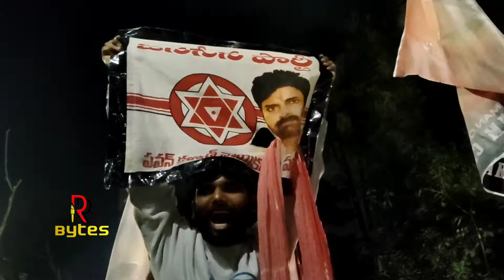RRR Celebrations Premiere Show🔥 | Ram Charan NTR fans Hungama | Bramarambha Theater Kukatpally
Ram Charan NTR fans hungama for RRR premiere show at bramarambha theater kukatpally hyderabad